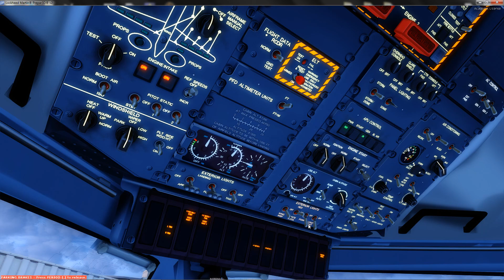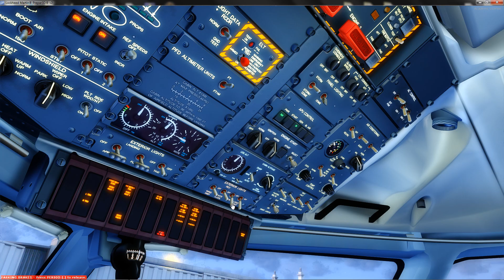Just SweetFx P3D2.5 demonstration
Not a flight demo, just P3d with all settings maxed out and my sweetfx